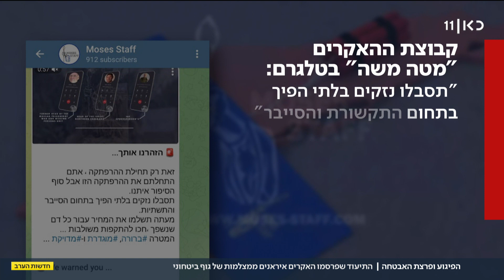התיעוד האיראני שהצליח להפתיע את מערכת הביטחון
כאן חדשות | לצד הכוננות הגבוהה אחרי פיגוע התופת המשולב אתמול בירושלים, והמצוד אחר מי שהניח את המטענים - האקרים איראנים מצליחים לפרוץ לתוך מצלמות אבטחה של גוף ביטחוני גדול - ומפרסמים היום תיעוד חדש של הפיצוץ בטרמפיאדה בכניסה לעיר. התיעוד הצליח להפתיע גם את מערכת הביטחון. כתבתו של סולימאן מסוודה, מתוך חדשות הערב 24.11.22